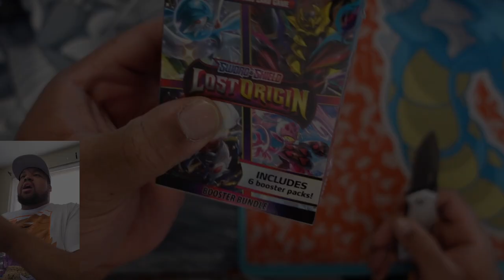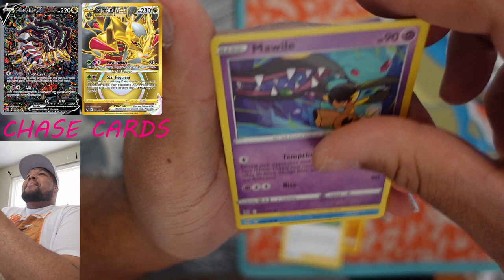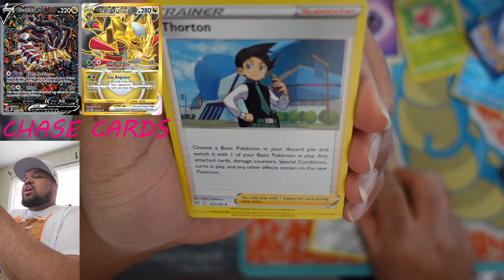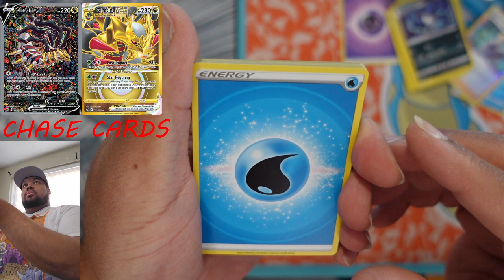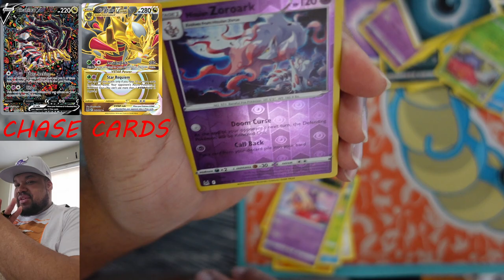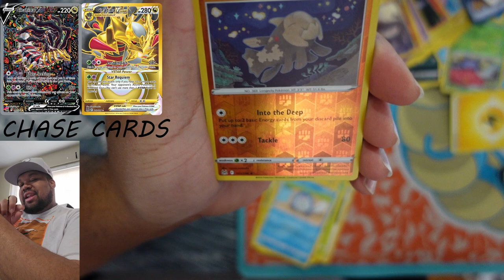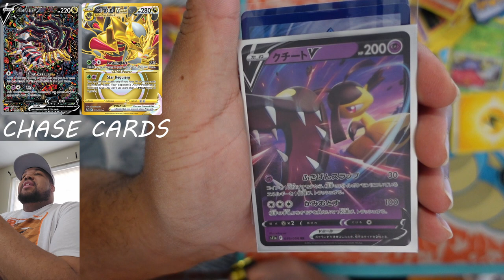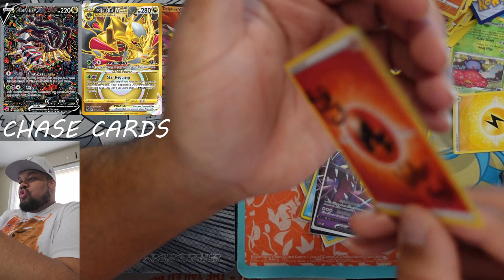Lost Origin Opening! Part 33